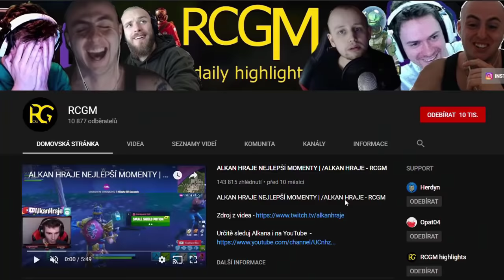ALKAN VS STREAM SNIPERS | ALKAN HRAJE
Alkan , ALKAN HRAJE

S/O  ALKAN HRAJE

RCGM

👉 Na tomto kanálu RCGM naleznete různé highlights ze streamů od Herdyna , Agraeluse , Maťa a dalších ... Každý pátek zde budou vycházet NEJPOPULÁRNĚJŠÍ KLIPY od různých streamerů ...
Také tu naleznete serie jako BEST OF , BEST MOMENTS , RAGE MOMENTS a další ...

Video slouží k pobavení, kdyby se zde nacházel nějaký problém, prosím napište mi na email, který je již uveden nahoře.👈

ALKAN . ALKAN HRAJE . ALKAN NEJLEPŠÍ MOMENTY .  BEST MOMENTS ALKAN . ALKAN HRAJE A JIRKA . ALKNAHRAJE BEST MOMENTS . ARTIX A ALKAN HRAJE . AKLAN HRAJE NEJLEPŠÍ MOMENTY . CZ SK FORTNITE . FORTNITE . FORTNITE SK .FORTNITE AKLKAN . ALKAN HRAJE FORTNITE . FORTNITE . ARTIX FORTNITE . ALKAN HRAJE FORTNITE . FORTNITE BEST MOMENTS .